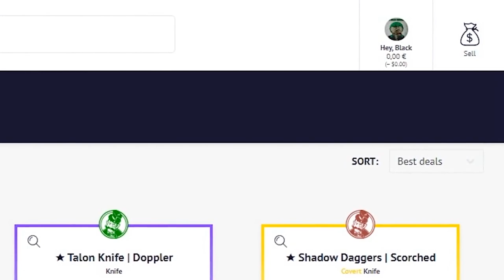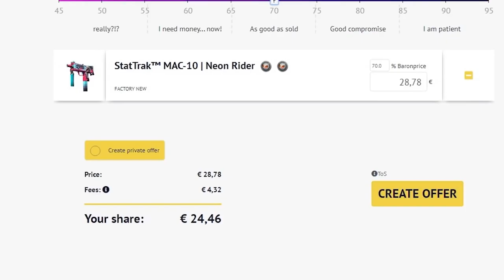EL CADAVER LE SEÑALA DONDE ESTÁ EL ENEMIGO | LOS MEJORES CLIPS DE CSGO EN REDDIT #107